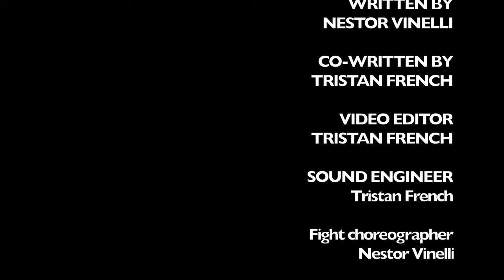Opposites EP 11 (What Matters To You - part 1)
Some people say…. is it worth risking it all to lose those you love by chasing something so unfamiliar.
How far is enough Josh ? when you go the extra mile for a woman but not for your friends!!
Khris is saying his final goodbyes and hes understanding that his dreams have to be met,
Marcus is literally hanging on by a thread with no one to lean on…

So much is about to take place and yall have no idea whats in store….

Whew a hand full right ??? Find out what happens on this juicy episode !